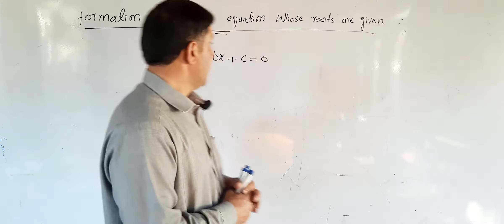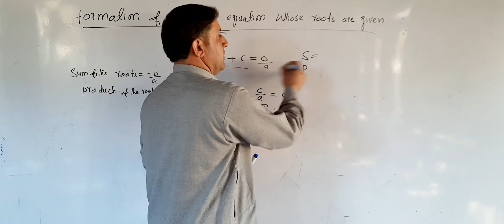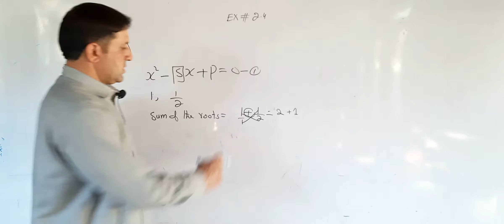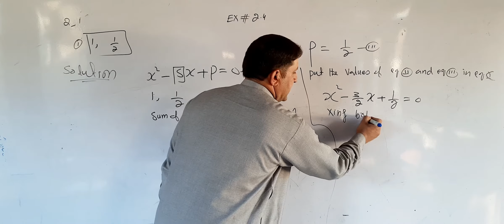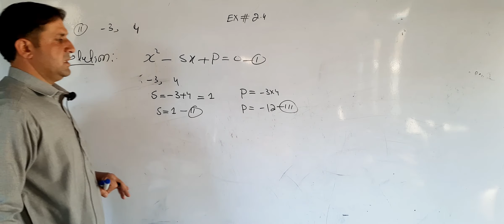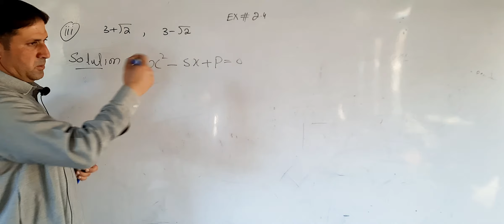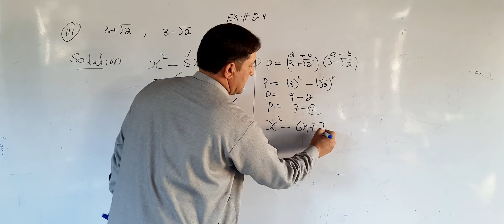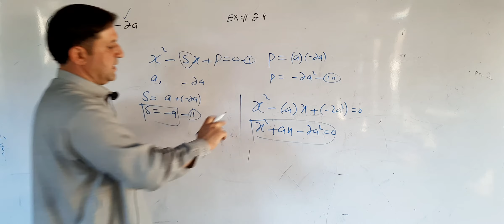formation of quadratic equation //math 10th // exercise 2.4 question no# 2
formation of quadratic equation //math 10th // exercise 2.4 question no# 2 kpk textbook   science with khan
by khan zada sst